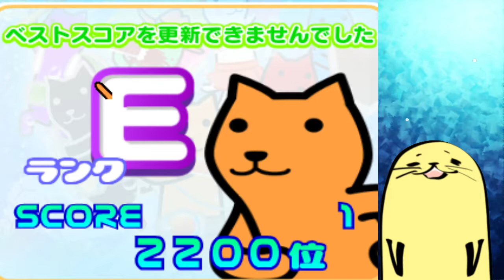クターのシャクトリ イン・ザ・シーいや...意味が【Kutar's Scooping in the sea】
過去一意味わからんｗｗｗｗｗｗｗｗむずかしすぎるｗｗｗｗｗｗｗｗ